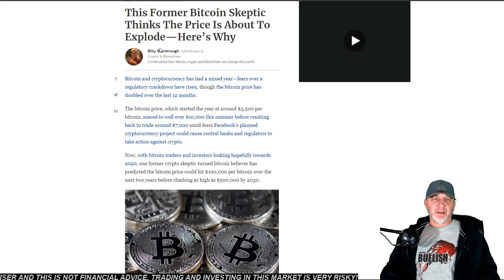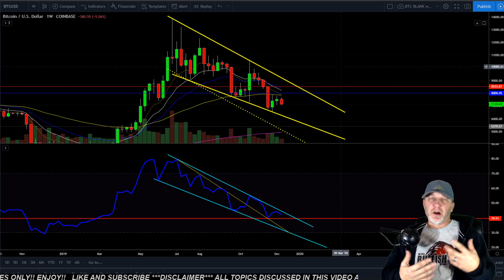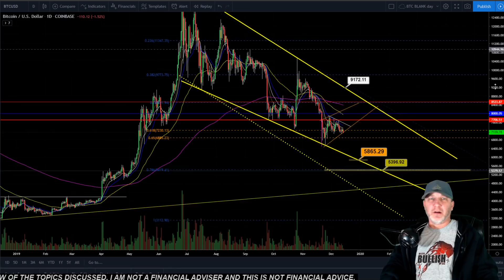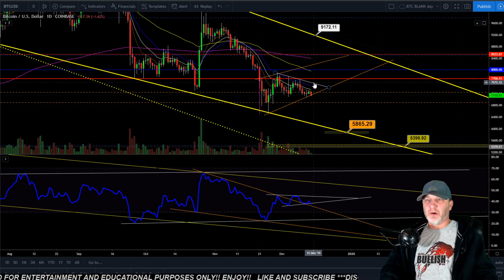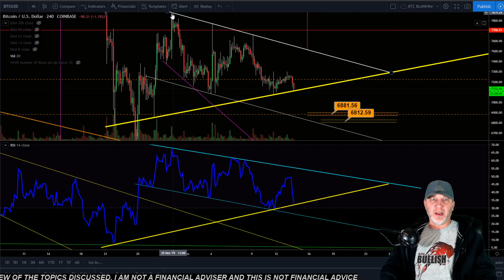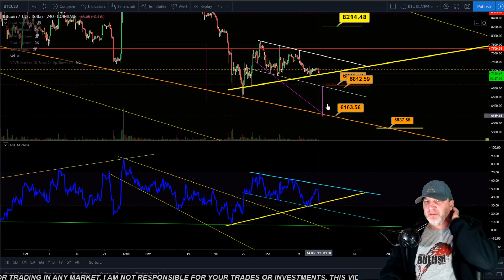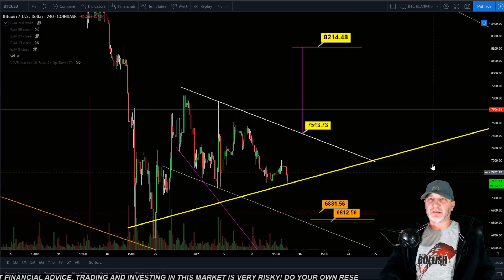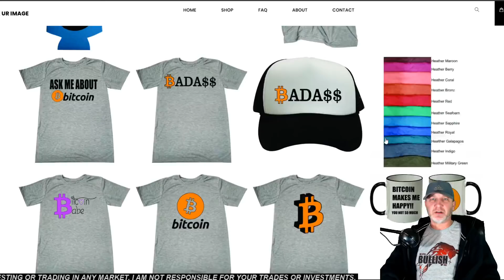🔥 BITCOIN MASSIVE MOVE LURKING!! 🔥bitcoin rally breakout price prediction, analysis, news, trading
🔻 Trading Exchanges 🔻
🔥 BYBIT exchange:🔥 (get a $90 bonus using my link)
👇 HARDWARE COLD STORAGE WALLETS👇
     🔥🔥🔥🔥🔥🔥🔥 TIP JARS 🔥🔥🔥🔥🔥🔥🔥🔥
🔥🔥BTC-  3LS6VeF7XwiYjpPmYCQeXrAvTndQUbK9pg
🔥🔥LTC-  MGW51cJiMhTG58T8z4Xvo5aFGZ2qjz3hXy